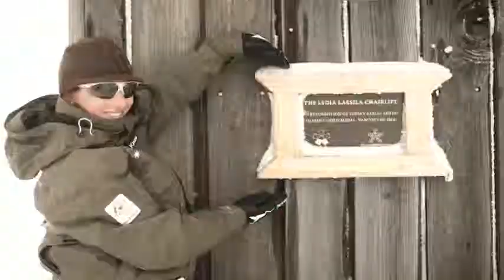Bollé Eyewear, Life Since 1888. 2011 Commercial.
Publicité Bollé Eyewear. Joonas Karhumaa, Sabrina Jonnier, Fabrien Barel, Roland Jourdain, Lindsay Jacobellis, Seth Wescott, Chris Legh, Mirjam Jaeger, Lydia Lassila, Tamsin Hinchley, Shannon Eckstein
Toute la collection Bollé,